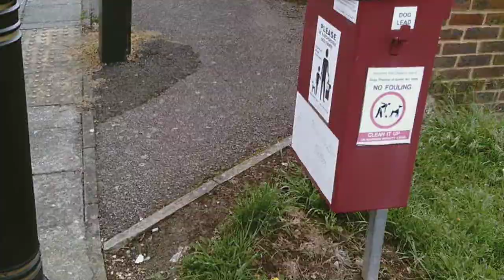Rex road crossing & clicker work